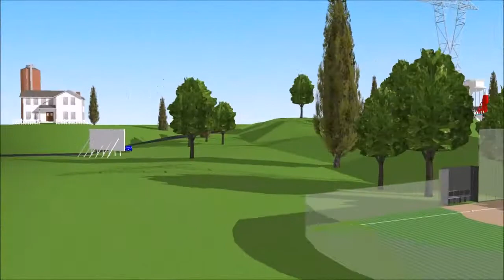Springvale from Fallout 3 restored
Springvale how it was before the war in 2077. I spent about three weeks on this, and must mention that I did not design the cars, trees or power lines. They were taken from the 3D Warehouse in Google Sketchup. The East end of the model is not to scale with the real Fallout 3 map. You can find it in the 3D Warehouse for Google Sketchup if you want to see more. Hope you enjoy and please point out anything I need to change.